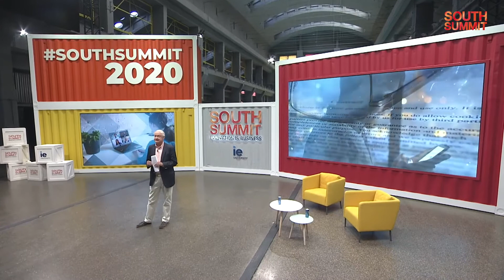South Summit 2020 - Winner Announcements with Soledad Atienza (IE University)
Global Legaltech Venture Day 2020 Award by:
- Soledad Atienza - IE Law School